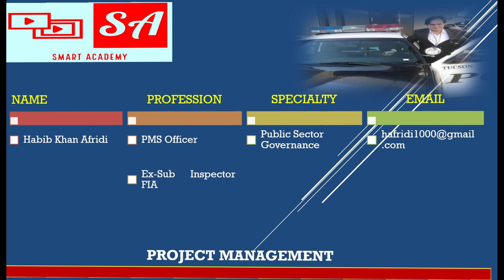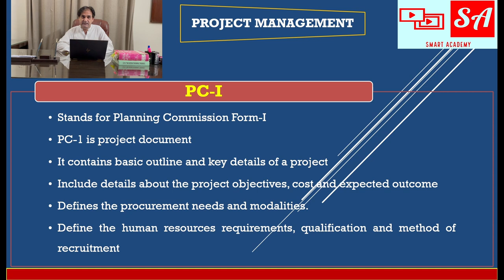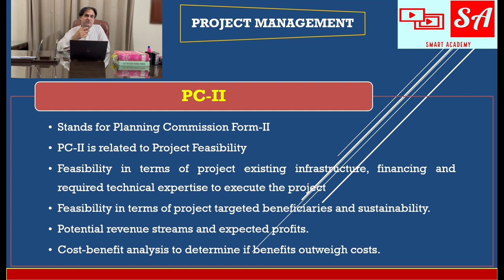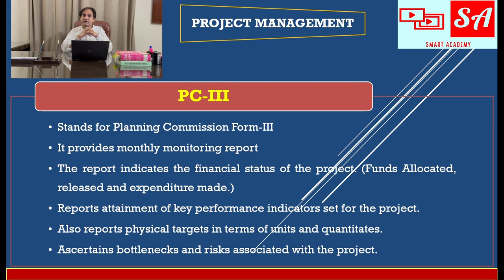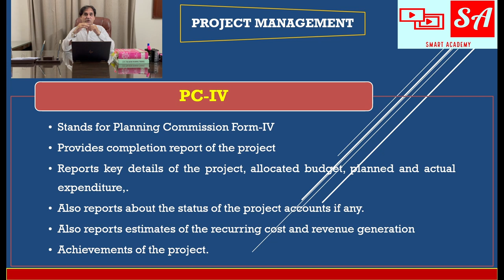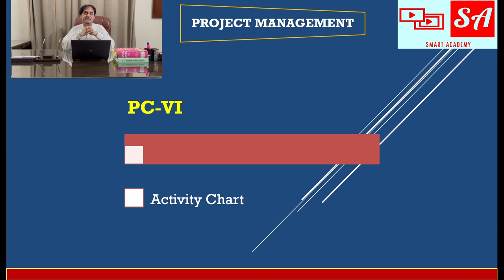Get Organized With Planning Commission (PC) Forms!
Welcome to Versa Learn Hub, your ultimate destination for comprehensive video tutorials on Project Management! In this channel, we take you on an insightful journey through the intricacies of the six essential forms used in reporting projects through their various cycles: PC-I, PC-II, PC-III, PC-IV, PC-V, and PC-VI.

Our mission is to provide you with in-depth guidance on each of these crucial forms, offering step-by-step explanations and detailed walkthroughs. Whether you're a student, a planning professional, or an enthusiast looking to understand project reporting, our videos cater to all levels of expertise.

Here's a preview of what you can expect from our video tutorials:

PC-I: Unveiling Project Documents
PC-I, the cornerstone of project planning, provides complete details about the project.

PC-II: Feasibility Studies
Feasibility studies are crucial for project success. PC-II is used to assess the financial viability, technical feasibility, and operational aspects of your project, enabling you to make informed decisions before moving forward.

PC-III: Navigating Monthly Progress Reports
Keeping track of project progress is vital for success. PC-III reports the monthly progress of the project implementation.

PC-IV: Project Completion report
As your project nears completion, it's time to prepare the PC-IV form. This tutorial will teach you how to summarize the entire project lifecycle, highlight accomplishments, and document valuable lessons learned.

PC-V: Analyzing Annual Performance Reports
Once your project is complete, it's essential to assess its outcomes and impacts. PC-V is utilized to analyze the annual performance of the project after its completion.

PC-VI: Activity Charts
Effective project management relies on clear timelines and milestones. PC-VI lay out activities charts for the coming years to be performed in the completed projects.

Let's embark on this educational journey together and excel in the art of project reporting! Welcome to Versa Learn Hub!